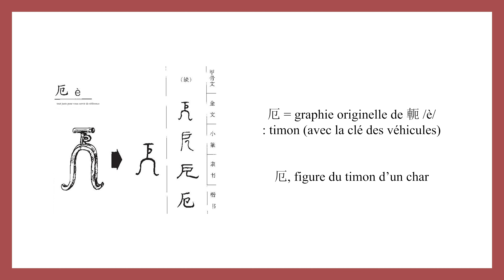Calligraphie chinoise un caractère par jour n°815 厄 adversité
Calligraphie un caractère par jour n°815 厄 adversité
@weilicalligraphie Cours de calligraphie chinoise en ligne

👉 Étymologie :
厄, graphie initiale de 軛 (è : timon avec la clé des véhicules), figure du timon d'un char.